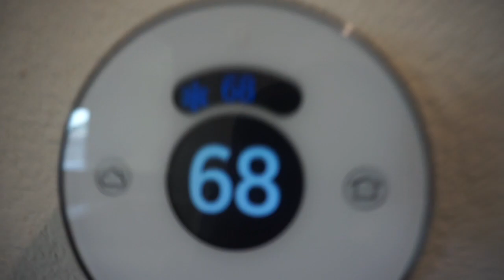SOLO - VLOG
PSN : JarvisDavis1